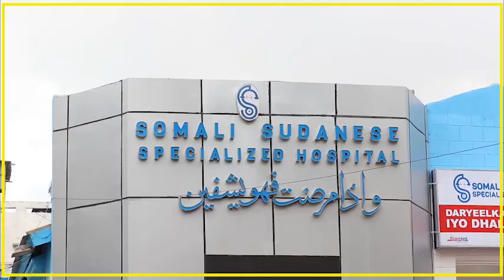MAXAA DHACAY MAANTA OO KALE 12 JANUARY?